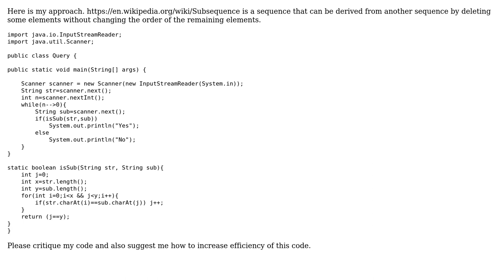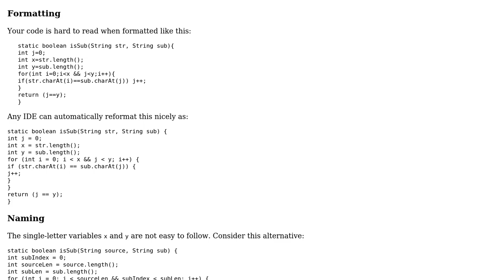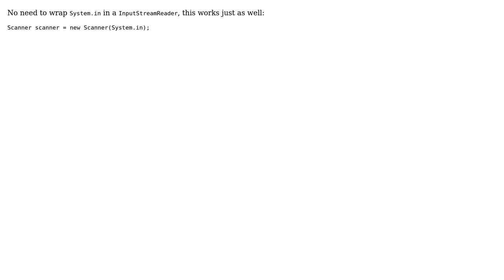Given a string S and Q query strings(q1,q2,...), check for each query string whether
Code Review: Given a string S and Q query strings(q1,q2,...), check for each query string whether or not it is sub-sequence of S

With thanks & praise to God, and with thanks to the many people who have made this project possible! | Content (except music & images) licensed under CC BY-SA | Music | Images & others | With thanks to user Vogel612 user Santosh user janos and the Stack Exchange Network Trademarks are property of their respective owners. You are responsible for your own actions.